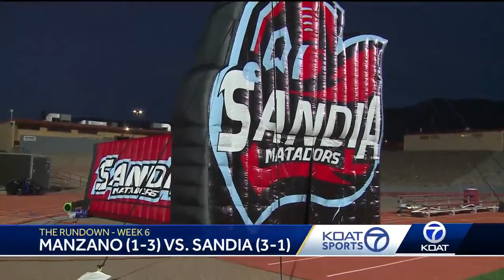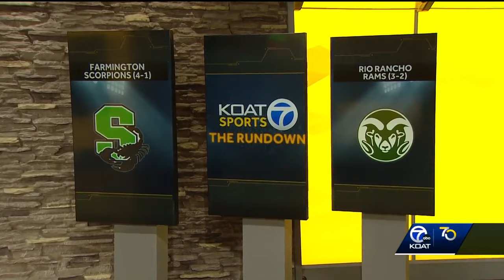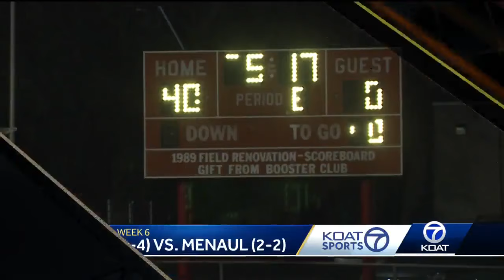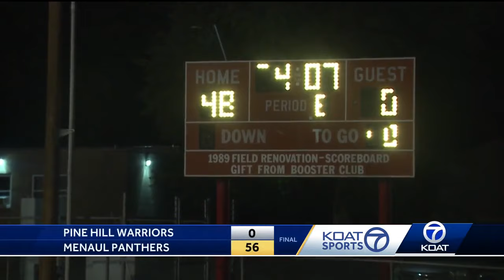New Mexico High School Football Highlights - Week 6 2023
The Rundown - Week 6